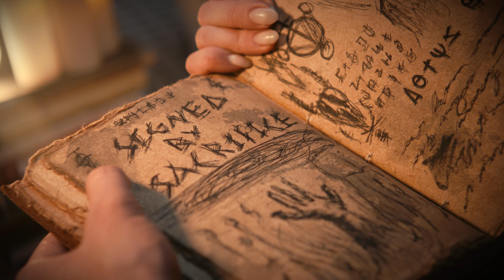IN TIMES OF NEED - Jakob Owens Horror Short Film Contest 2024